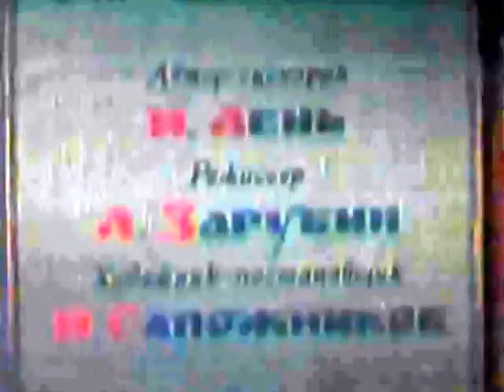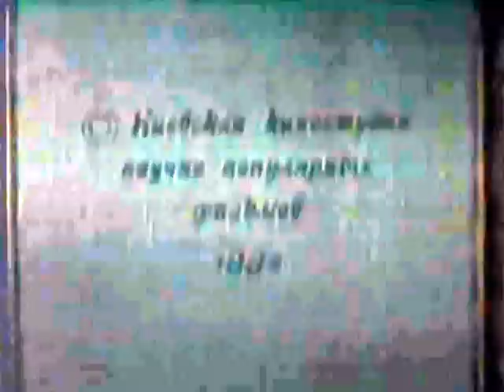Колосок (Kolosok) 1982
Ukrainian cartoon from 1982 with music by Oleksandr Osadchiy. Language: Russian.

Музика: Олександр Осадчий